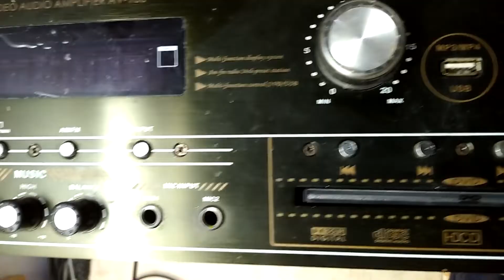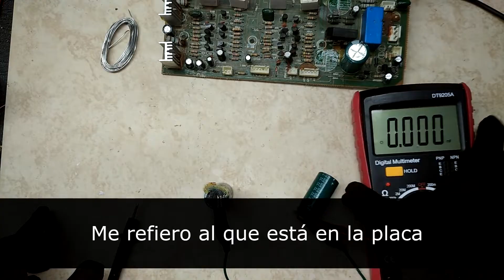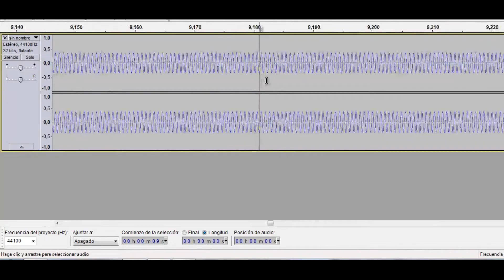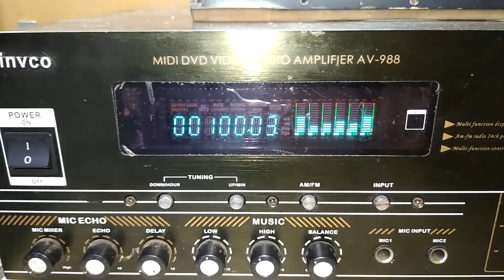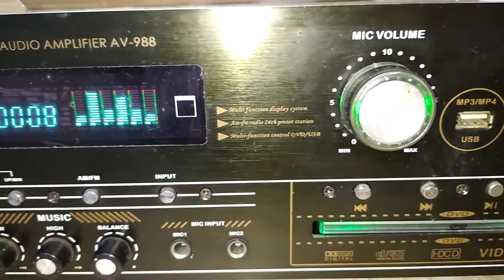Otro video de amplificador y voltaje DC en salida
Mis redes:
Grupo facebook.
Página facebook.

Amplificador de audio, sale DC en la salida de audio, transistor D1047, DVD-player, Cómo quitar voltaje DC en salida a parlante